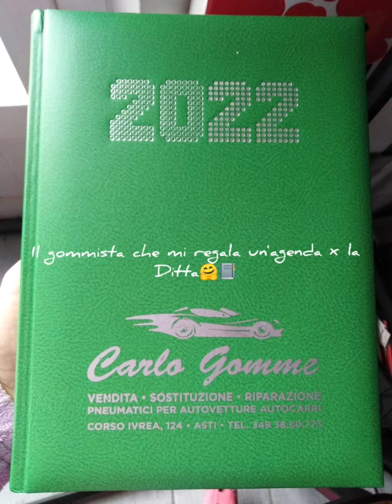Hygge - I miei piccoli piaceri quotidiani #03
Buongiorno!! 3° appuntamento Hygge✨Voglio leggere i vostri commenti, se anche voi "applicate questa filosofia" tutti i giorni, per trovare il bello nelle piccole cose di tutti i giorni!! 😘❤️